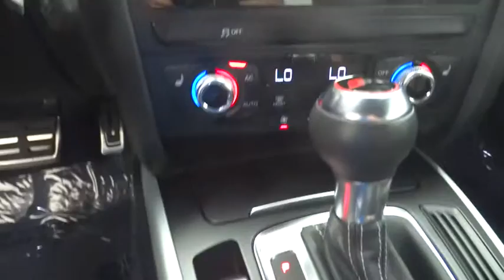2013 Audi S5 Costa Mesa, Huntington Beach, Irvine, San Clemente, Anaheim, CA TJ7541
2013 Audi S5

RIDICULOUSLY AWESOME!!! FUN IN THE SUN!! THE ULTIMATE NEWPORT BEACH CAR...LOADS OF FUN!!! ONE OWNER AND CLEAN CARFAX...LIFE IS GREAT AND SO IT THIS SWEET RIDE!!! Like new. Low miles mean barely used. This is a 2013 Audi S5 3.0T Premium Plus quattro with only 4k miles. This vehicle is Ice Silver interior and is in PERFECT condition.If you want an amazing deal on an amazing car, with just about everything you could order, then take a look at this fully-loaded 2013 Audi S5. If you're looking for a great vehicle with lots of extra features, this S5 is the convertible for you. It is nicely equipped.We choose to take the stress out of the purchasing process. We work with third party sites to determine what is a fair price for our customers to ensure you will be happy with your buying experience. At Orange Coast Auto Group, we select only the best pre-owned vehicles to offer our customers. Our commitment to your peace of mind is our #1 priority.That's why each vehicle has a certified quality inspection, 3-month, 3000-mile Power-train Warranty on each car, our 72-hour/250 mile Love It or Leave It return policy, free CarFax report and clean title guarantee. Shop Easy, Drive Happy!